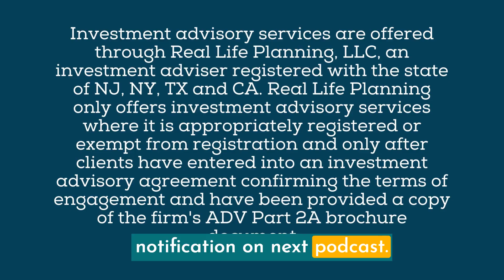Real Life Planning Podcast Episode 31: The Philosophy of Business Gift Giving with Lucia E Robles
In Episode 31, I speak with executive chef-turned-entrepreneur, Lucia Robles of Lucia and Company, about the philosophy of gifting to clients and customers.

This week on Real Life Planning Podcast:

💡How did Lucia get started? [00:02:23]
💡What is the philosophy of business gifting? [00:05:37]
💡What are the advantages of outsourcing business gifting? [00:08:07]
💡How can Lucia’s company help financial professionals? [00:15:51]
💡What is Lucia’s advice for budding entrepreneurs? [00:19:24]

About the Real Life Planning Podcast
Host Cynthia Meyer welcomes fascinating guests to share real life stories of how they are realizing their financial potential. Each episode explores practical, realistic steps to create results.

If you like this video podcast, consider joining Real Life Planning’s Question of the Week where CERTIFIED FINANCIAL PLANNER™ and rental property business owner Cynthia Meyer answers the most common questions about real estate financial planning direct to your inbox each week.